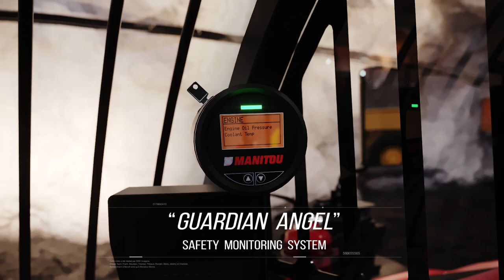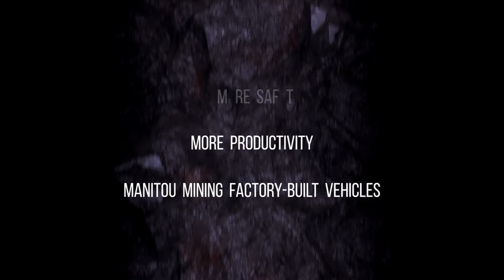Manitou global mining solutions - GLOBAL MINING SOLUTIONS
Looking for efficient solutions for mining maintenance?

Manitou Group offers a wide range of machines that meet the challenges of the daily operations of your site: from the all-purpose masted forklift and skid loader to the compact telehandler.

Our commitment to safety is constant and never ending thanks to dedicated mining equipment of factory-built machines.

Increase your productivity:
• Through multiple attachment solutions,
• Identical and easy maintenance whatever the model range: engine access, diagnostic systems,
• Quick and easy attachment changes.